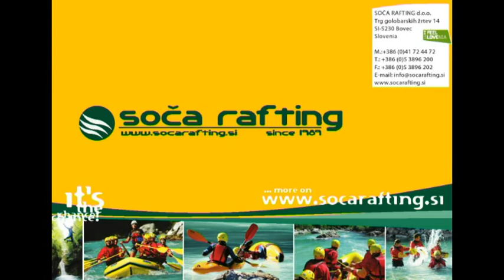Soca rafting - white-water activities